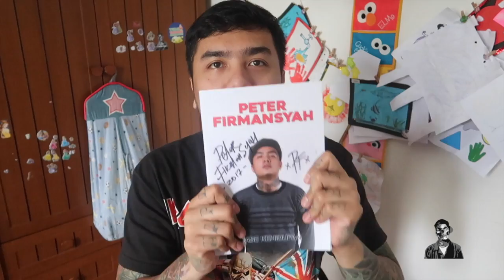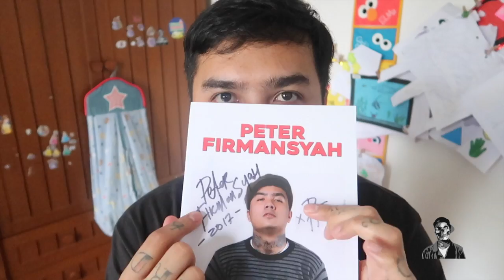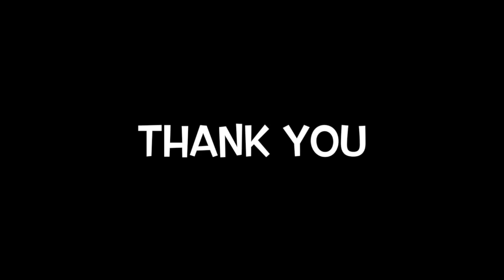Peter Firmansyah VLOG #6 | Fase Kehidupan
vlog ke 6 ini menceritakan isi buku yang di tulis sendiri oleh Peter Firmansyah,ini BUKAN BUKU BISNIS
INI BUKU TENTANG CERITA jalan hidup berdasarkan pengalaman pribadi dan perjalanan hidup dari awal sampe saat ini. Autobiography and true stories